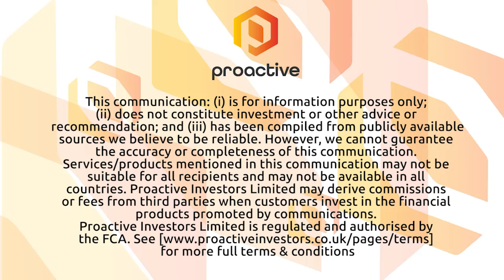Time to strike for Newmark Security 'with clock hardware as a key business driver'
Proactive Analyst Ed Stacey takes the time to delve into the business model of Newmark Security (LON:NWT) which specialises in products and services in the security and data sectors.

Stacey explains the company's operating divisions, which are People & Data Management as well as Physical Security Solutions.

He explains how Newmark is differentiating itself from their peers, 'legacy providers of this equipment haven't dedicated the resource that Newmark have done, perhaps some of them don't see the clock hardware as a core business which has created an opportunity for Newmark' resulting in 'fantastic share gains'

Stacey goes on to explain how the COVID-19 has had an impact on operations with some projects being delayed but stacey is confident Newmark is well-positioned to come out of the
pandemic in good shape.